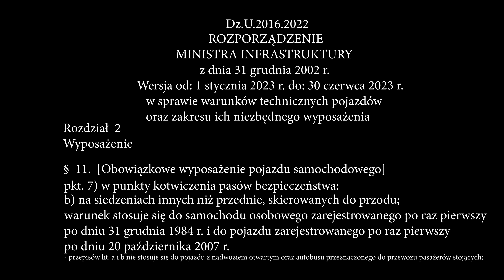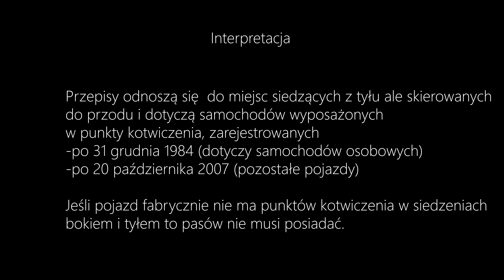**Przegląd TECHNICZNY w KAMPERZE** Problem na STACJI DIAGNOSTYCZNEJ. O co w tym wszystkim chodzi?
Przegląd techniczny kampera na stacji diagnostycznej okazuje się nie lada wyzwaniem gdy przepisy w rozporządzeniu są trudne do interpretacji nawet dla pracownika stacji diagnostycznej.

00:00 Wstęp
00:27 Jedziemy na przegląd
02:04 Przegląd kampera
08:15 Po przeglądzie
11:52 Bez cenzury
13:27 Przepisy - interpretacja

ROZPORZĄDZENIE
MINISTRA INFRASTRUKTURY 1
z dnia 31 grudnia 2002 r.
w sprawie warunków technicznych pojazdów oraz zakresu ich niezbędnego wyposażenia
Rozdział 2
Paragraf 11
7)w punkty kotwiczenia pasów bezpieczeństwa:
a)na przednich siedzeniach; warunek stosuje się do pojazdu o dopuszczalnej masie całkowitej nieprzekraczającej 2,5 t, zarejestrowanego po raz pierwszy po dniu 30 czerwca 1971 r., do pojazdu o dopuszczalnej masie całkowitej nieprzekraczającej 3,5 t zarejestrowanego po raz pierwszy po dniu 30 czerwca 1995 r. i do pojazdu o dopuszczalnej masie całkowitej przekraczającej 3,5 t zarejestrowanego po raz pierwszy po dniu 20 października 2007 r.,
b)na siedzeniach innych niż przednie, skierowanych do przodu; warunek stosuje się do samochodu osobowego zarejestrowanego po raz pierwszy po dniu 31 grudnia 1984 r. i do pojazdu zarejestrowanego po raz pierwszy po dniu 20 października 2007 r.
- przepisów lit. a i b nie stosuje się do pojazdu z nadwoziem otwartym oraz autobusu przeznaczonego do przewozu pasażerów stojących;
8)w pasy bezpieczeństwa na siedzeniach wyposażonych w punkty kotwiczenia; przepis stosuje się do:
a)przednich siedzeń w samochodach osobowych, zarejestrowanych po raz pierwszy po dniu:
-30 czerwca 1971 r. - z silnikiem o pojemności skokowej powyżej 1400 cm3,
-31 grudnia 1971 r. - z silnikiem o pojemności skokowej od 1000 cm3 do 1400 cm3,
-30 czerwca 1972 r. - pozostałych,
b)siedzeń innych niż przednie - w samochodach osobowych zarejestrowanych po raz pierwszy po dniu 30 czerwca 1993 r.,
c)siedzeń w pojazdach innych niż wymienione w lit. a i b, wyposażonych w punkty kotwiczenia pasów bezpieczeństwa - zarejestrowanych po raz pierwszy po dniu 31 grudnia 1993 r.;
przepisów lit. a-c nie stosuje się do pojazdu z nadwoziem otwartym;

Użyty sprzęt video 🎥:
Lumix G80
Obiektyw Panasonic Lumix G Fisheye 8mm f/3.5
Mikrofon: Rode Videomic Pro Rycote
GoPro7